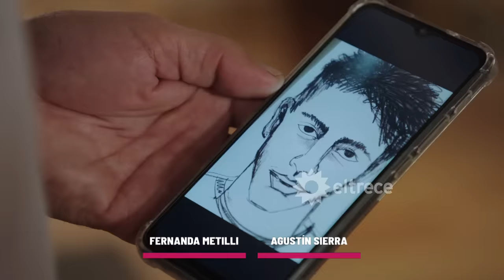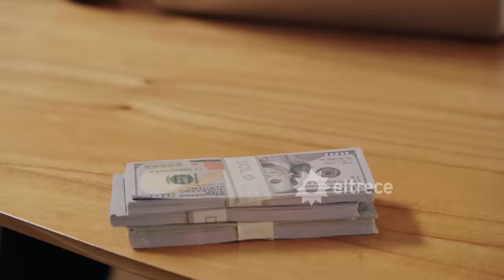BUENOS CHICOS - CAPÍTULO 41 - Dogo y la banda lograron ser propietarios de la casa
Capítulo emitido el martes 07 de noviembre de 2023 en eltrece.